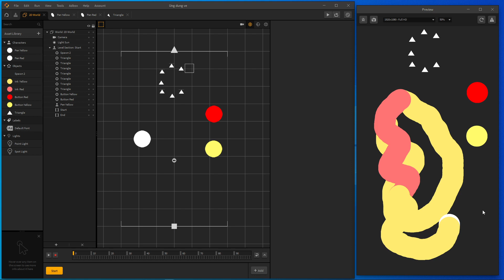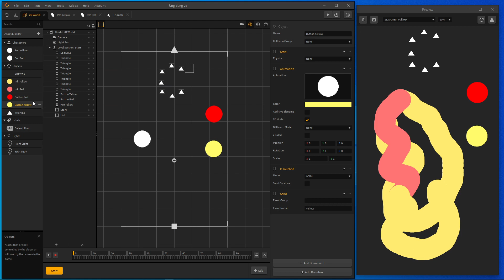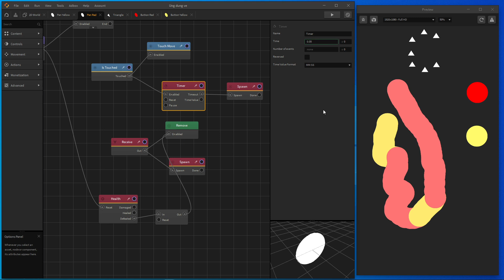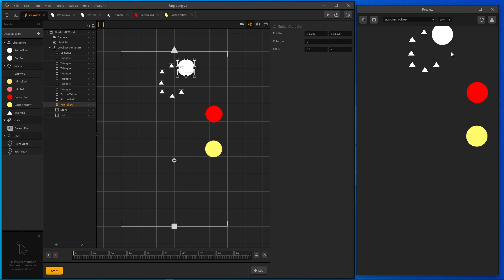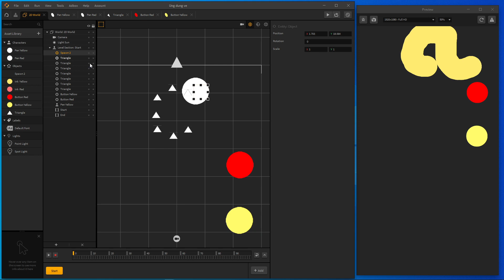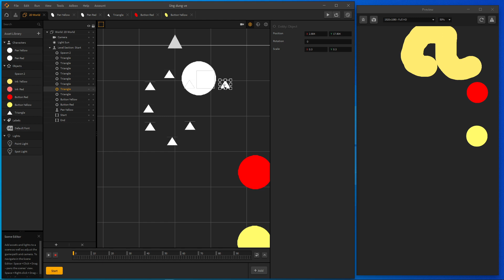Buildbox - 82 - Tạo ứng dụng vẽ và tập viết chữ